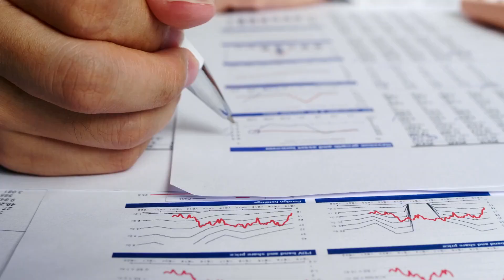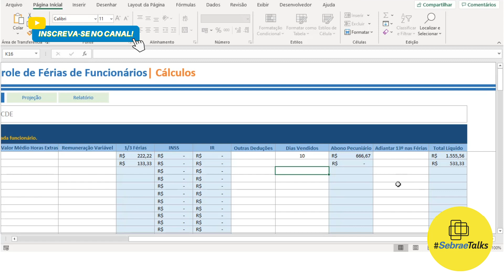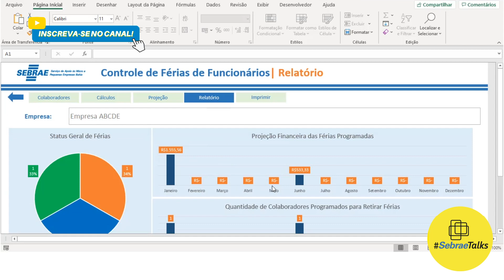🏝️ Planilha de Controle de Férias de Funcionários? O Sebrae tem para a sua empresa! 📊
🚀 Baixe AGORA uma série de Planilhas Empresariais 100% GRATUITAS para a sua empresa ↩️ (CLIQUE NO LINK)

Férias é o período de descanso anual que deve ser concedido ao empregado após o exercício de atividades por um ano, ou seja, por um período de 12 meses, período este denominado “aquisitivo”.

Adicional de férias – 1/3 é o acréscimo no valor das férias a que tem direito o empregado.

Abono pecuniário é a conversão em dinheiro de 1/3 dos dias de férias a que o empregado tem direito. É uma opção do empregado, independente da concordância do empregador, desde que requerido no prazo estabelecido na legislação trabalhista, que é 15 dias antes de vencer as férias.

Entre tantas informações, direitos e obrigações, muitos empreendedores têm dúvidas do que pagar, quando e como fazer tudo conforme prevê a Lei do Trabalho. Quer saber como potencializar o controle das férias de seus funcionários de forma gratuita? Não perca tempo!

📌 Acesse o Pinterest do Sebrae Talks: Sebrae Atende | Dicas de Empreendedorismo (sebraeatendeba) - Profile | Pinterest